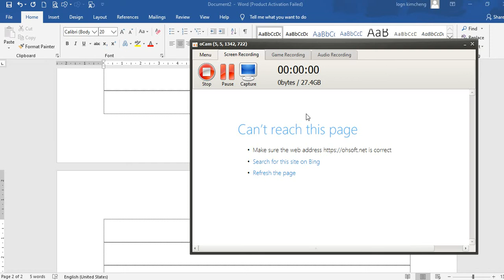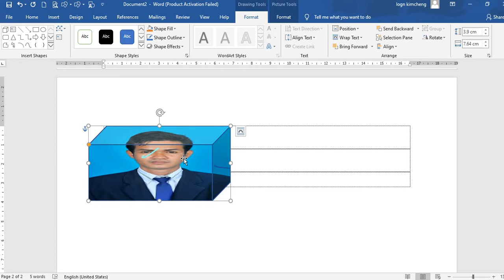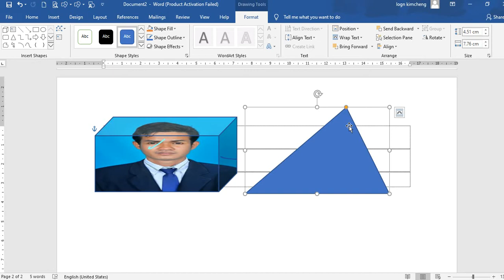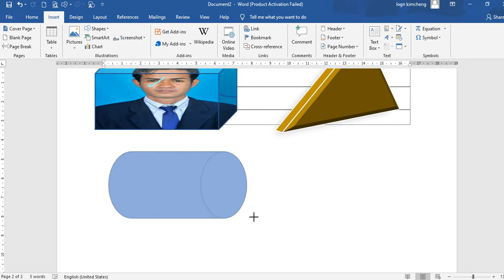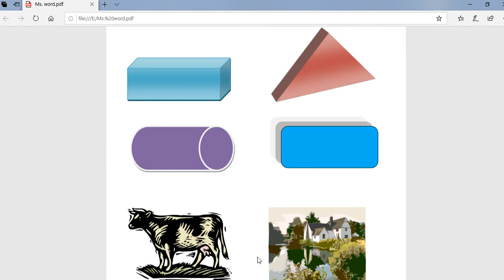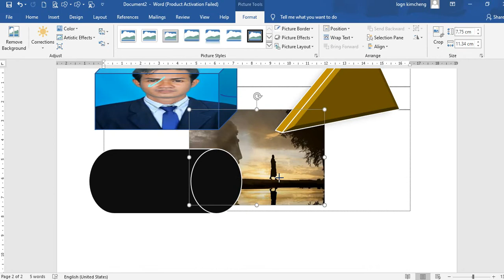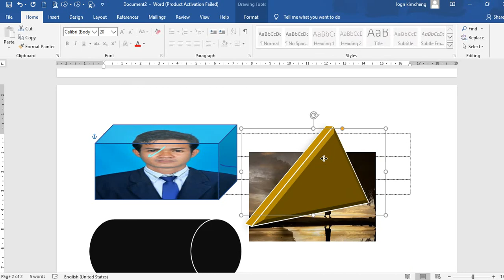ការគូសShape 3Dនៅក្នុង ក្នុងWord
Want to someone to know how to make 3D picture.